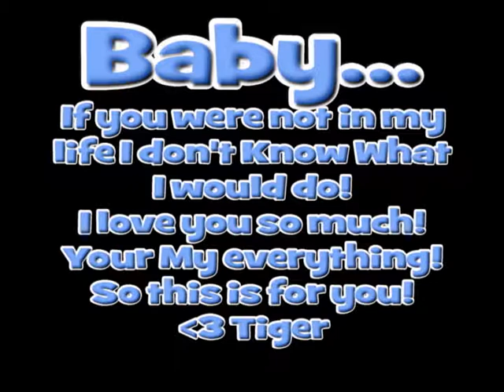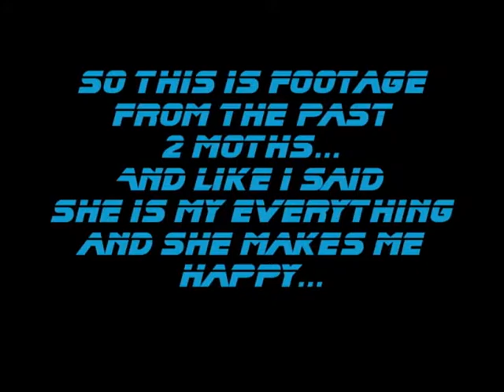Me & Ma Kimmie!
This is a video I made for my baby ... She is my everything... I love you
kim!